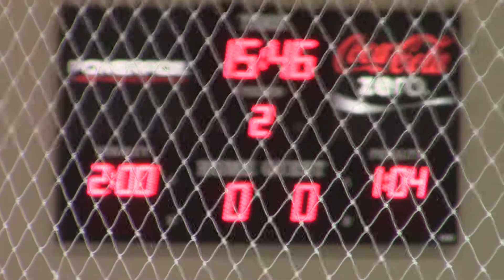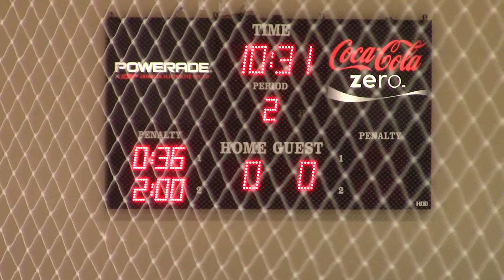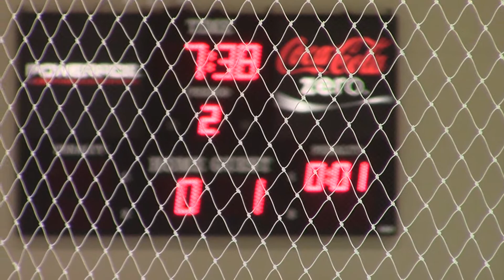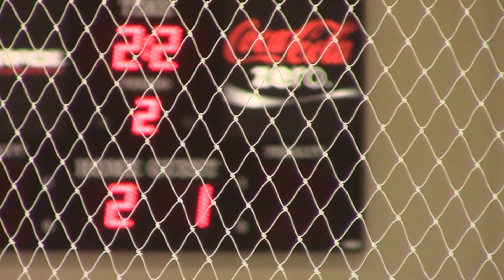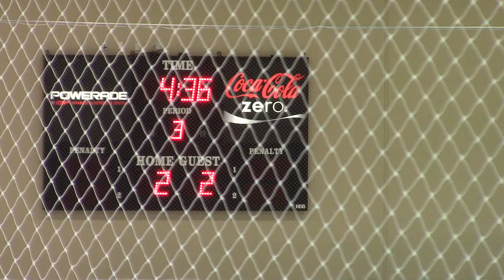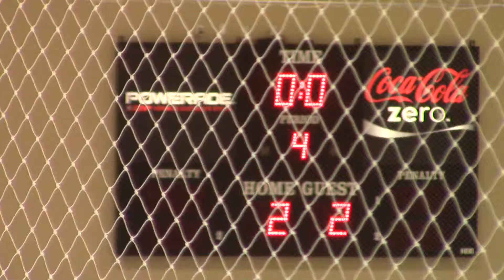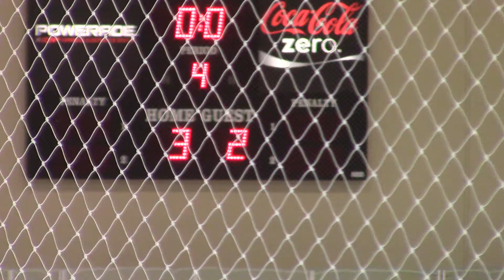14 nov philly